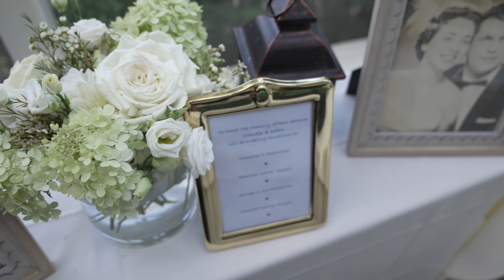Adam & Claudia's Wedding